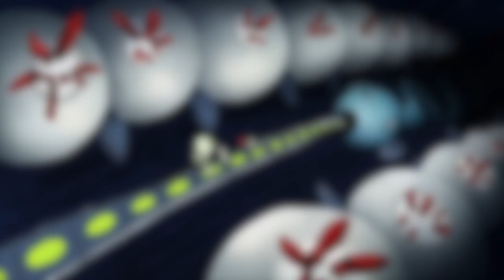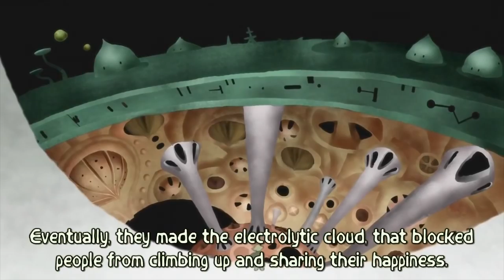KAIBA: AN UNDERRATED MASTERPIECE ? – ANIME3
KAIBA: AN UNDERRATED MASTERPIECE ?